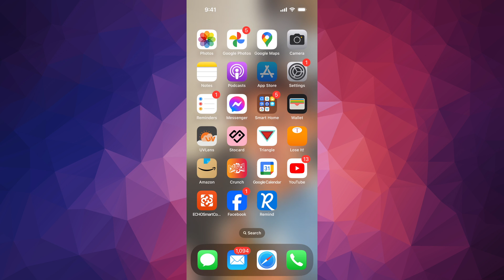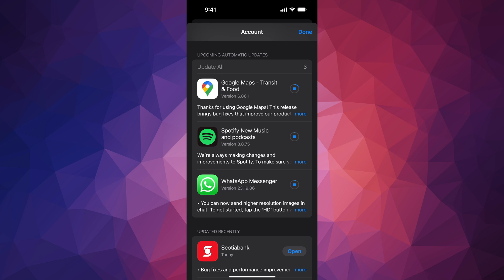How to Update Apps on iOS 17